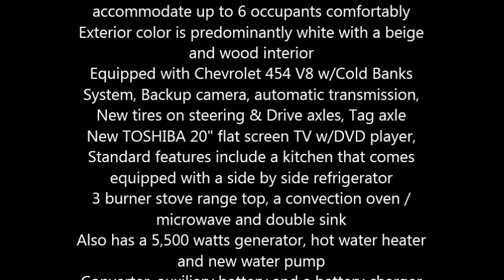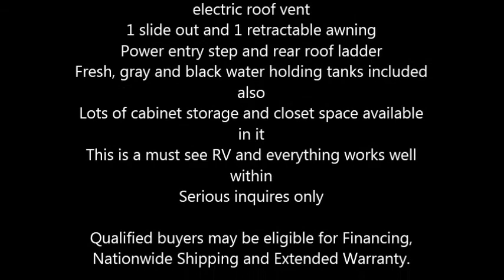1997 National RV Dolphin Class A in Raymond, AB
1997 National RV Dolphin

57582.5 This Class A recreational vehicle has 57,583 miles and is in good condition
36 feet in total length, the Dolphin can accommodate up to 6 occupants comfortably
Exterior color is predominantly white with a beige and wood interior
Equipped with Chevrolet 454 V8 w/Cold Banks System, Backup camera, automatic transmission, New tires on steering & Drive axles, Tag axle
New TOSHIBA 20" flat screen TV w/DVD player, Standard features include a kitchen that comes equipped with a side by side refrigerator
3 burner stove range top, a convection oven / microwave and double sink
Also has a 5,500 watts generator, hot water heater and new water pump
Propane tanks equipped
Hydraulic stabilizer leveling jacks
Dual ducted and roof mounted air conditioner units and furnace included
1 slide out and 1 retractable awning
Power entry step and rear roof ladder